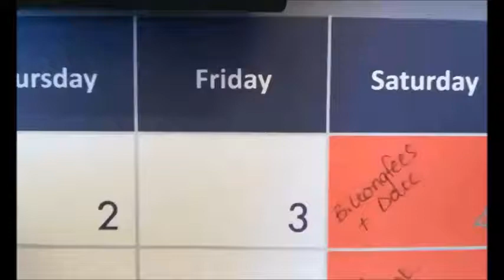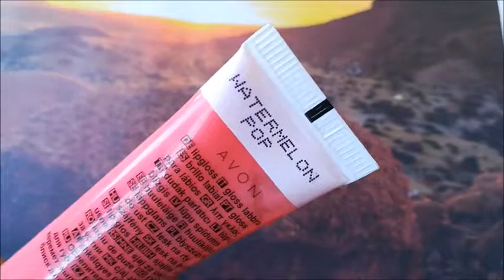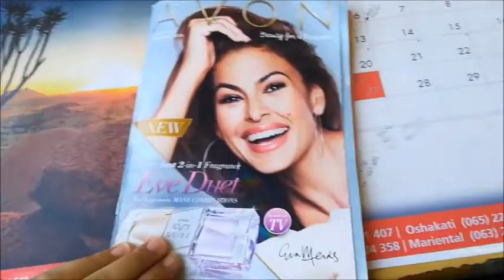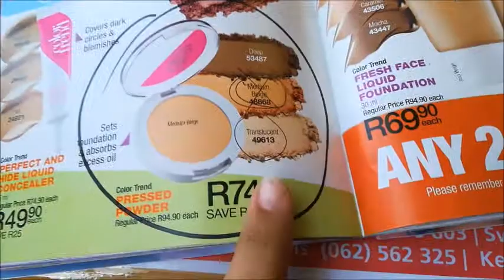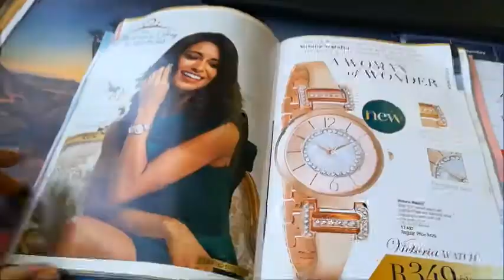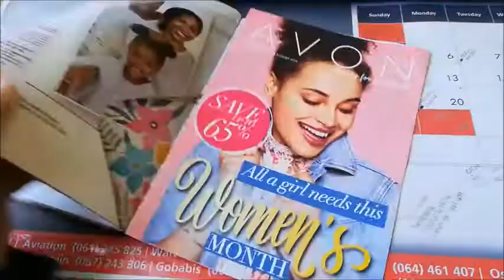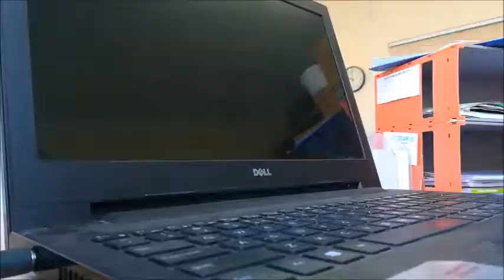MINI MAKEUP REVIEW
I was not trying to do a makeup review but when editing I realized it does sound somewhat like one. And then slowly I made it one then haha. AVON brand, not commonly known really, more of a local brand, selling any makeup, cosmetics and other beauty products.